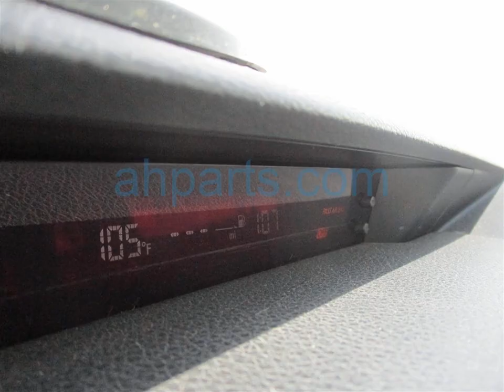2010 Subaru Outback Legacy 4 Door Wagon Replacement Parts Car Parting Out 19x043-3 Fix your ... OEM